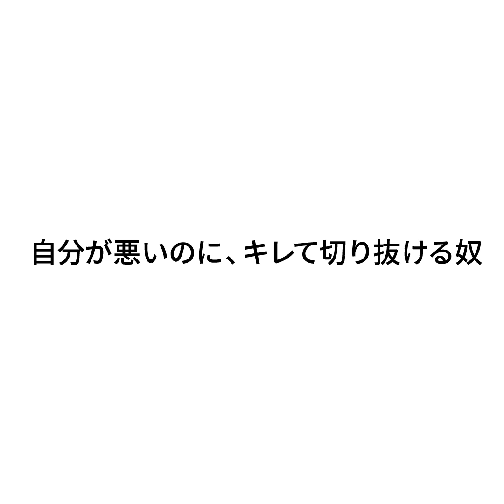『自分が悪いのに、キレて切り抜ける奴』ジャルジャルのネタのタネ【JARUJARUTOWER】